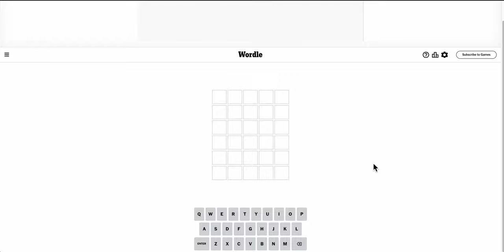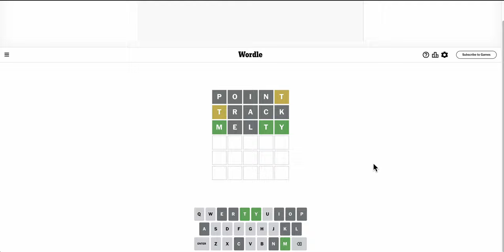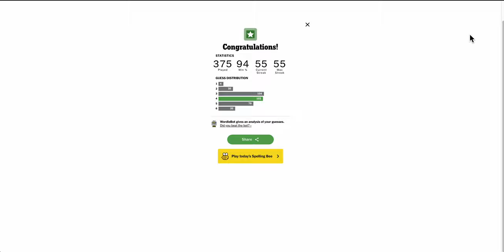Wordle 2024 05 07